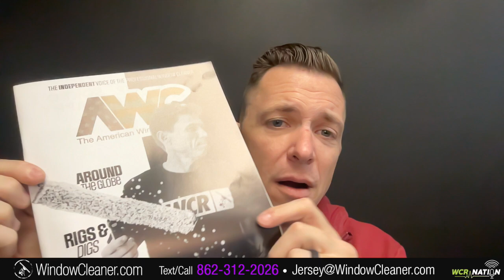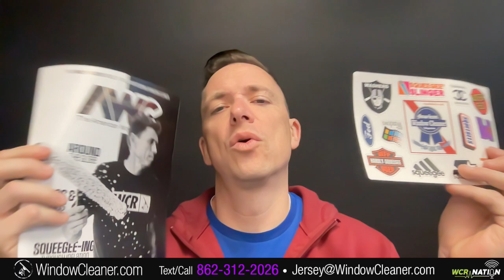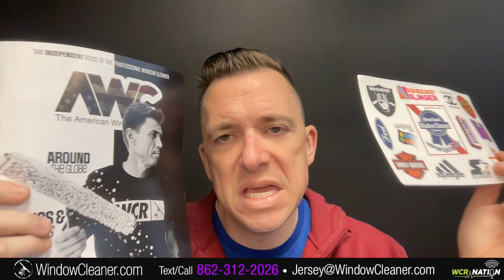Things that Work | WCR Nation Ep. 383 | A Window Cleaning Podcast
Today our nation we’re talking all about the things that work for window cleaners. In any business, there are dozens if not hundreds of things you could do to advertise or to help your business. But most of them don’t work very well if at all. But today I’m gonna give you five things that I know in our industry, work extremely well. No matter where you’re located or the type of customer you have these things will work if you try them. And some of them are free, and some of them are paid. So it’s up to you decide which ones you wanna do. But if it was up to me, I would do them all.

Try Quote IQ for only a buck!